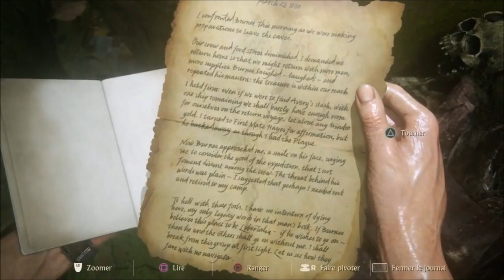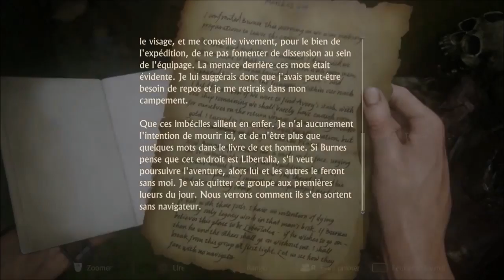UNCHARTED 4 - LET'S PLAY - #16 FR [HD]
Gameplay suivi sur Uncharted 4 ! le jeu complet

WarDGAMING